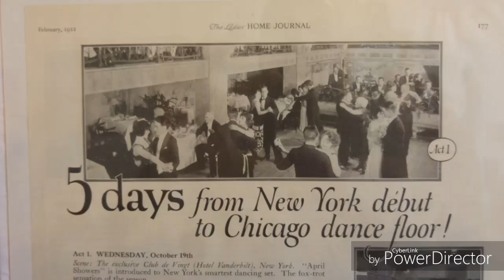Whispering - Green Brothers novelty band - Edison Diamond Disc - 1921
On my home made Edison C19 - Standard reproducer